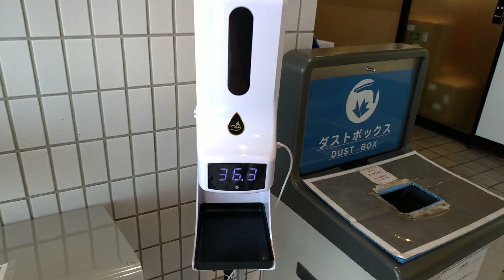Automatic hand sanitizer with temperature thermometer used in Japanese supermarkets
This hand sanitizer is used at the entrance of a Japanese supermarket (Ito-Yokado).
イトーヨーカドーの入り口に「自動消毒液 ＋ 検温」のディスペンサー登場。
消毒液を自動噴霧する際、体温測定をしてくれるので便利です。